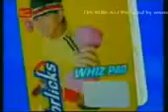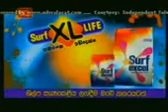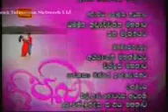Paba 16/03/2009 Part 2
317 part 2
sinhala tv teledrama